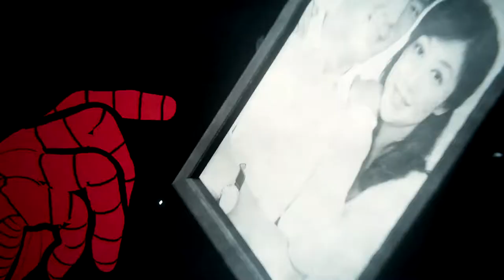Staying Positive, Defeating Martin Li - Spider Man PS4 Road to Platinum (Part 50)